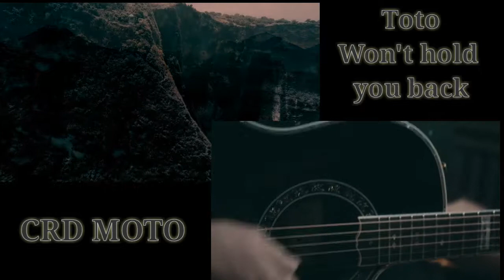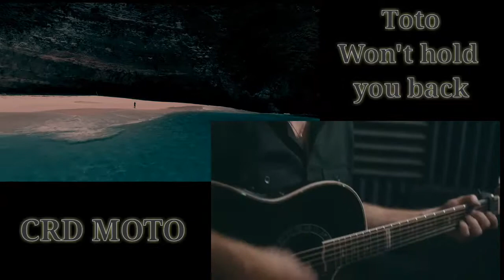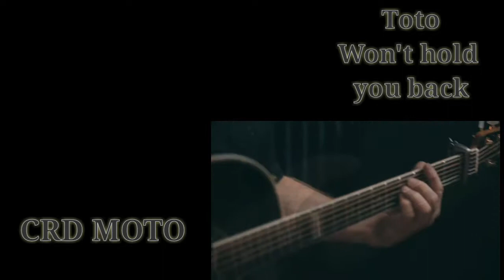TOTO - WON'T HOLD YOU BACK [BEST COVER]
Best cover Toto song